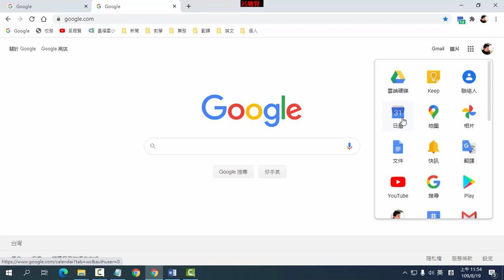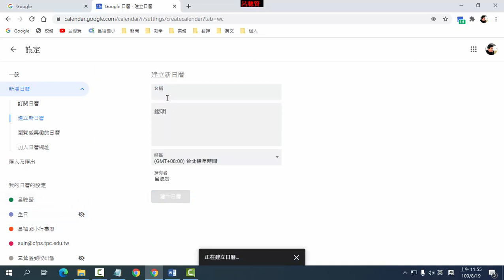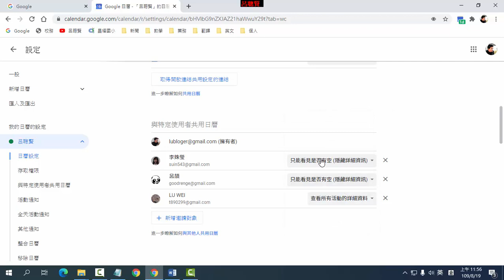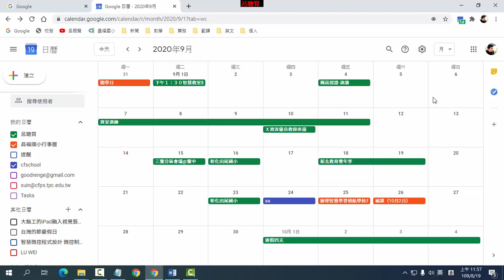A70 Google日曆 新增日曆